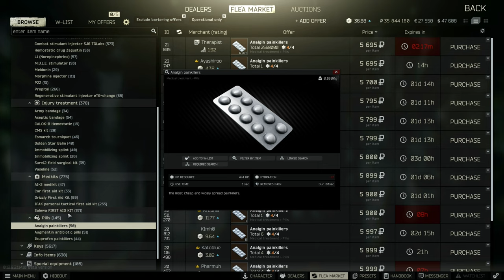Escape from Tarkov Romania Tutorial despre partea medicala in Tarkov ? (MEDS)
Escape from Tarkov Romania ( EFT ) Acest canal naste ca un canal de tutoriale bazate pe Escape from Tarkov. O sa avem aici tot felul de tutoriale pe toate hartile din joc.
Daca aveti sugestii sau cerinte lasati un comentariu cu ce anume doriti sa aflati.

Avem acum si un Server Discord pe care puteti sa intrati pentru intrebari si pentru a juca impreuna : Discord

In acest video tutorial pe Escape from Tarkov Romania ( EFT ) invatam cum sa folosim toate meds-urile din Tarkov!

Have Fun!!!